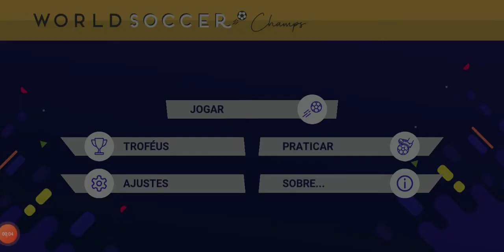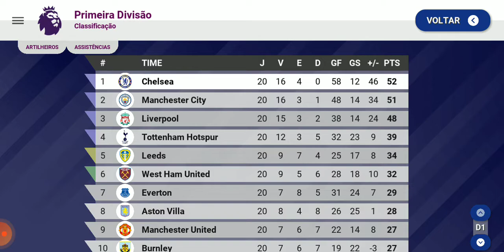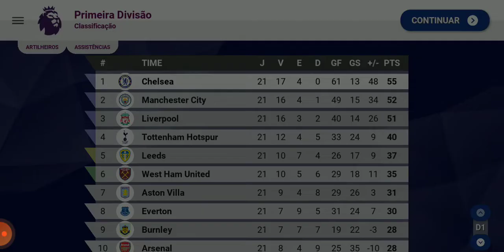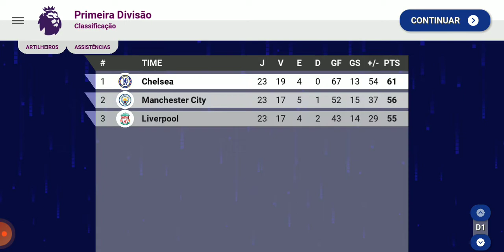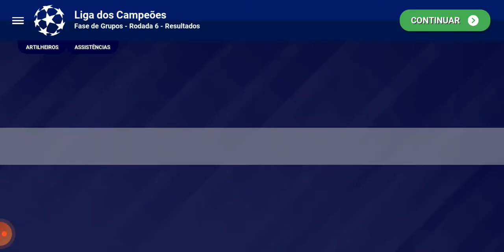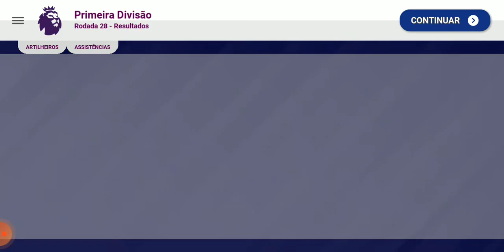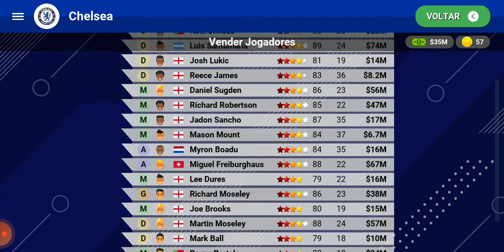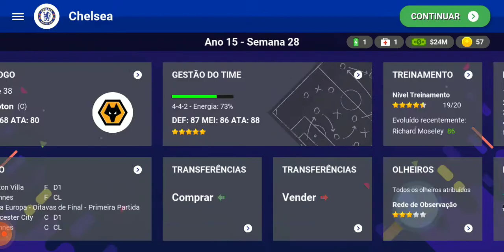WORLD SOCCER CHAMPS DINHEIRO INFINITO. COMPRAMOS UM ATACANTE DO MANCHESTER. 46 MILHÕES 😱